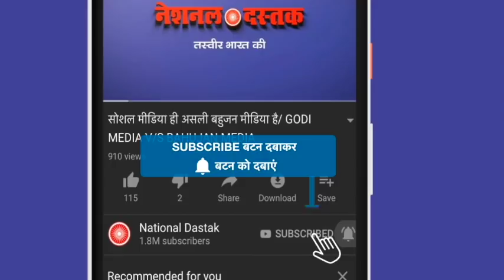कन्हैया कुमार का यह स्पीच मोदी भक्त न सुने, सुनकर रो देंगे / KANHAIYA KUMAR PC ON MODI NITISH